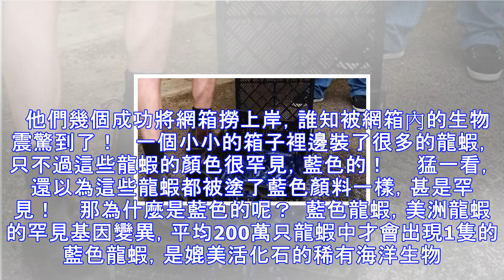幾名男子原本用網箱從湖中撈魚，沒想到撈起箱子打開後，所有人都被裡面裝著的東西震驚到了！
幾名澳洲男子在河流中的一處水域撈魚，準備撈起湖內的網箱。  他們幾個成功將網箱撈上岸，誰知被網箱內的生物震驚到了！   一個小小的箱子裡邊裝了很多的龍蝦，只不過這些龍蝦的顏色很罕見，藍色的！     猛一看，還以為這些龍蝦都被塗了藍色顏料一樣，甚是罕見！    那為什麼是藍色的呢？  藍色龍蝦，美洲龍蝦的罕見基因變異，平均200萬只龍蝦中才會出現1隻的藍色龍蝦，是媲美活化石的稀有海洋生物。  在甲殼類動物中出現的概率為二百萬分之一。這讓牠們看起來相當酷。基因變異的龍蝦產生過量的某種蛋白質，這種蛋白質反應形成藍色化合物蝦青蛋白，從而使其外殼呈現亮藍色。    但這對龍蝦毫無幫助，與周圍環境相比，...
源: pixpo